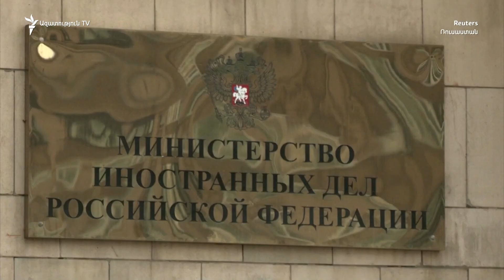Լավրովն անընդհատ ուզում է մեր երկիրը տանել կործանման. իշխանական պատգամավոր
Իշխող «Քաղաքացիական պայմանագիր» խմբակցության պատգամավորներն այսօր խորհրդարանում հրաժարվում էին խոսել հայ-ռուսական լարված հարաբերությունների պատճառների մասին։

Միակը, որ հանձն առավ փակագծեր բացել, Պաշտպանության հանձնաժողովի անդամ, պաշտպանության նախկին փոպնախարար Գագիկ Մելքոնյանն էր. - «Դե իրանք ուզում են, որ, ասենք, մենք ոնց էղել ենք, մեր պետությունը էնենց էլ լինի։ Այսինքն՝ մեր փոխարեն իրենք որոշումներ կայացնեն, ռուսական իշխանությունները։ Բայց մենք ուզում ենք, որ մենք մեր երկրի համար որոշում կայացնենք»։

Վերջին շրջանում կտրուկ լարվել են ռազմավարական դաշնակիցներ Հայաստանի և Ռուսաստանի հարաբերությունները։ Մոսկվան անցած շաբաթ Ռուսաստանի արտգործնախարարություն կանչեց Հայաստանի դեսպանին՝ իր դժգոհությունները հայտնելով հայ-ամերիկյան զորավարժությունների, Հռոմի ստատուտի վավերացման, Փաշինյանի տիկնոջ՝ Աննա Հակոբյանի Կիև կատարած այցի ու հումանիտար օգնություն տրամադրելու վերաբերյալ, ինչպես նաև բողոքի նոտա ներկայացեց դեսպան Վաղարշակ Հարությունյանին Ազգային ժողովի նախագահ Ալեն Սիմոնյանի՝ Մարիա Զախարովայի հասցեին արված հայտարարությունների առիթով: